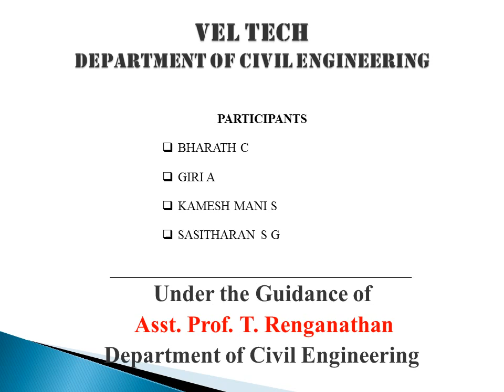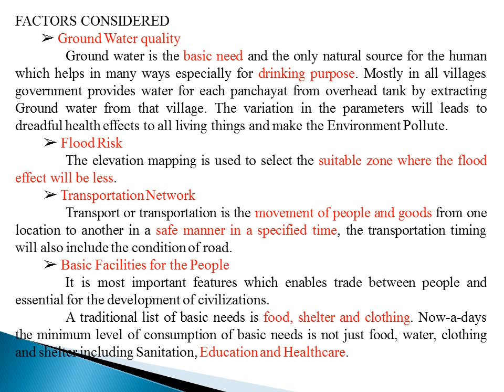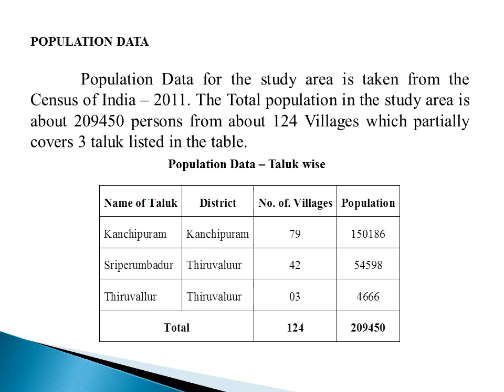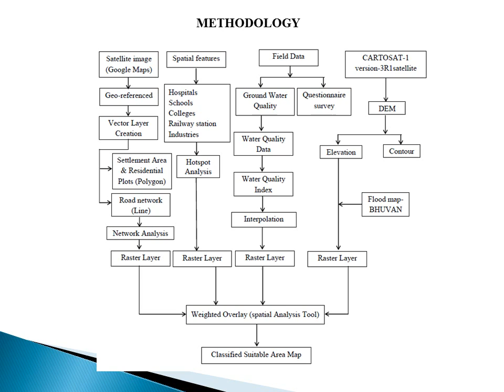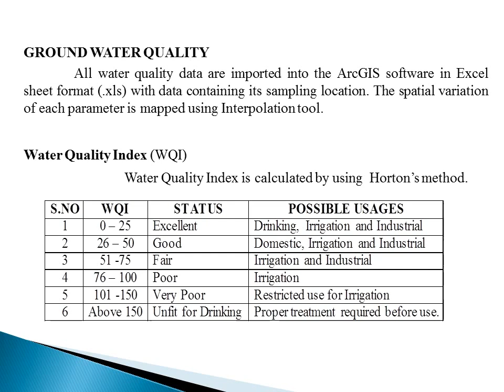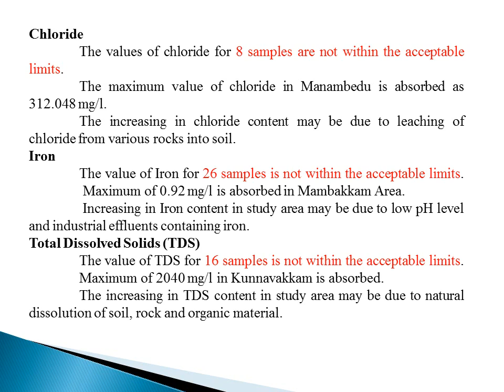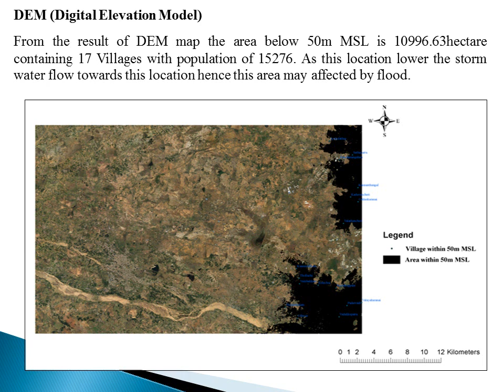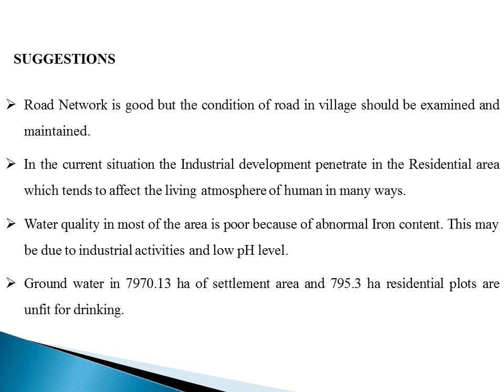IDENTIFICATION OF SUITABLE SITE FOR HUMAN HABITATION USING REMOTE SENSING AND GIS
In general the town or city should have efficient delivery of public utilities such as drinking water, water for domestic purpose and sewage in addition other features like efficient transportation facilities, hospitals and educational institutes within the premises. Mostly the Eco-system & Human habitations were affected due to the presence of Industries which produce and dump the waste in natural resources. Natural disasters such as flood, landslide will cause great impact on Human lives.
 The present scenario of urban development will not enhance the future growth, so further progress should be in such a way which provides better growth of the features present in urban area.
Our study is analyzed based on the factor which has impact on Human habitation such as quality and availability of Water for drinking and other purpose like Public utilities (Schools, colleges and Hospitals) and Road Network. The above features are mapped using the ARCGIS software.
Our study area is about 956 Km2 which partially covers Kanchipuram, Sriperumbudur and Oragadam which are the developing area contains many Industries which cause impacts on the Human habitation. The map created for Water Quality, Road Network and Elevation and overlaid.
Number of Schools, Colleges, Hospitals and Industries in the area are considered and given ranking based on their usage. In addition the Residential Plots are mapped separately to show whether the suggested plot is suitable for Humans based on the Road networks, Quality of water and Elevation in the area. Finally the suitable places suggested for the Human Habitation using ARCGIS software.